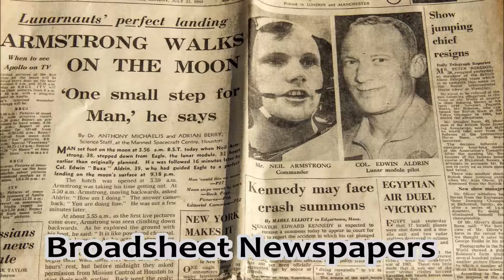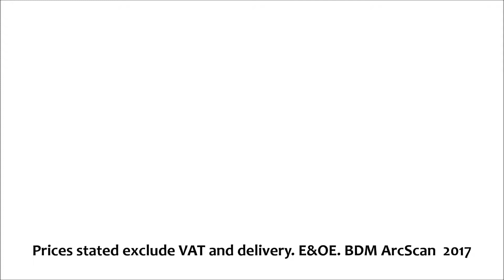MiniScan A2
MiniScan now comes in A2 size to enable you to scan more then ever before!

Now with a 15 megapixel HD lens and Auto Focus; capture newspapers, magazines, manuscripts and much more quickly and easily.

Complete with software, MiniScan A2 is just £625.00 when you quote reference YoutubeA2.

£625.00 excludes VAT and delivery.